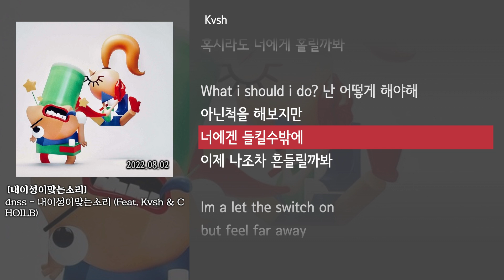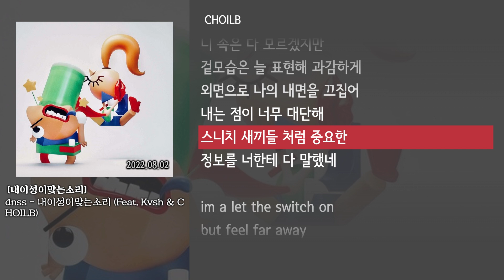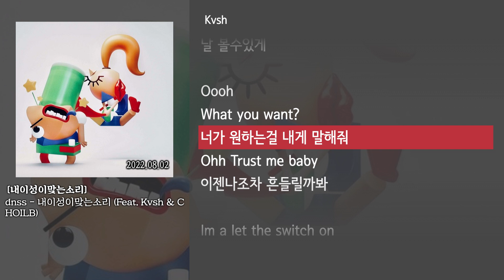[그냥자막] dnss - 내이성이맞는소리 (Feat. Kvsh & CHOILB) [내이성이맞는소리]